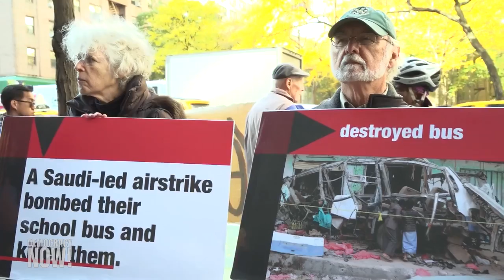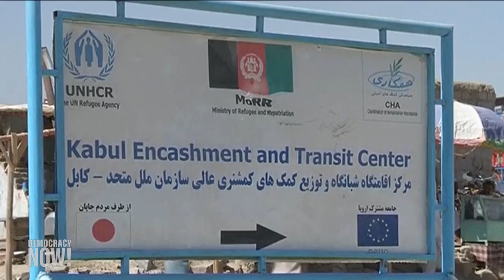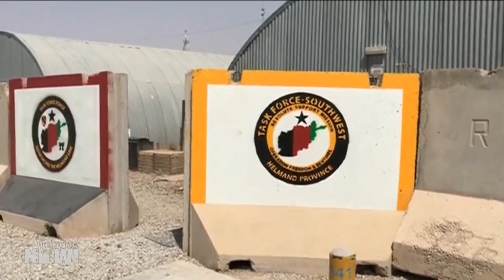Kathy Kelly: Trump Sides with Saudis & U.S. Defense Contractors While Yemeni Children Face Famine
- Yemeni and international organizations have called for an “immediate cessation of hostilities” in Yemen, warning that 14 million people are now “on the brink of famine.” UNICEF is warning that the Saudi assault and blockade on Hodeidah is increasing shortages of food, drinking water and medicine. The group says a Yemeni child now dies from a preventable disease every 10 minutes. In a web exclusive conversation, we interview Kathy Kelly, co-coordinator of Voices for Creative Nonviolence, a campaign to end U.S. military and economic warfare.